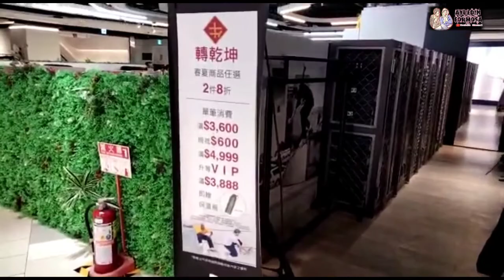Taroko mall Taichung tourism go to the taroko mall by lexus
Deskripsi
Taroko mall in thaicung .biggest shopping place in tawan location reachable from taichung station.